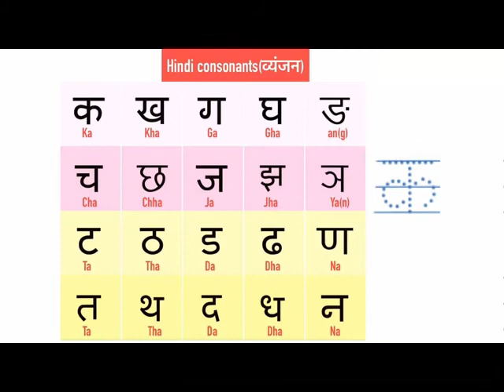HINDI CONSONANTS WITH ENGLISH PRONUNCIATION === CHECK DESCRIPTION LINK